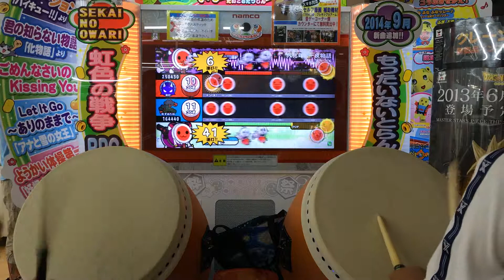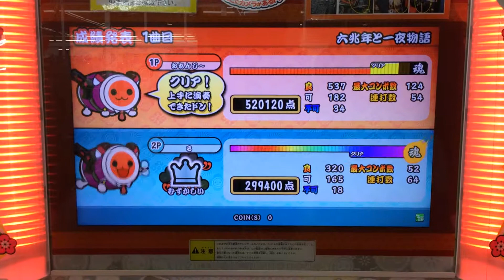太鼓の達人 六兆年と一夜物語 ゲストプレイ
player1 いつも僕とセッションするドンだ～さん　player2 1Pの友人（？）
camera 太子
撮ってほしいと言われたので撮りました。僕は表が限界ですね。